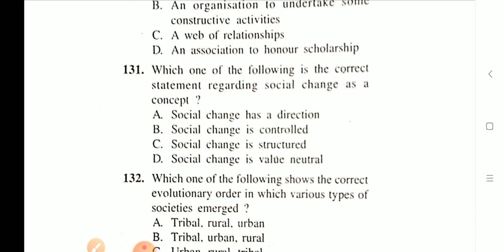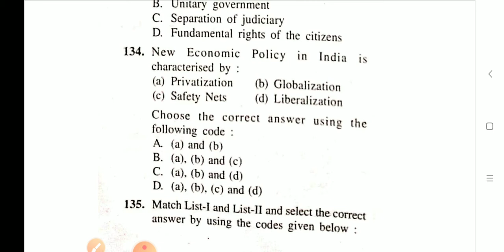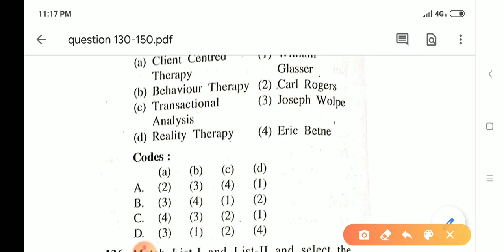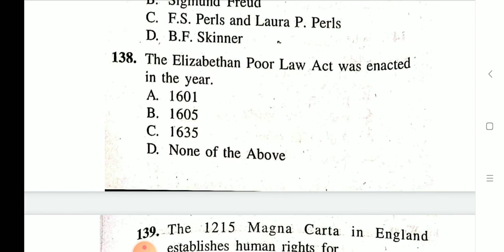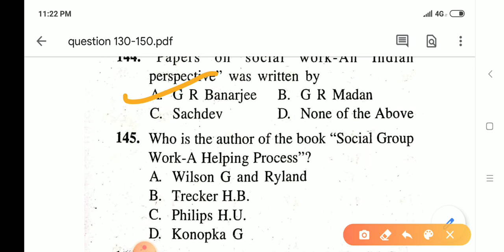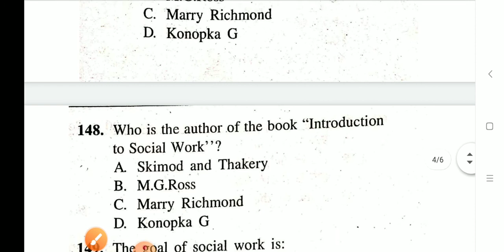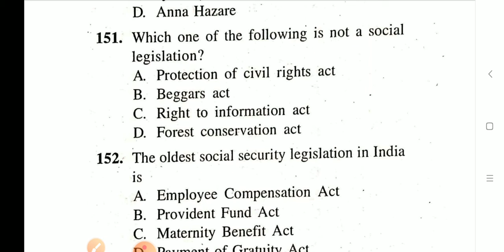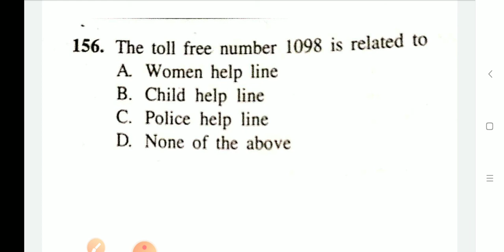Part 10-UGC-NET/JRF-Social Work-Important Questions Series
Ugc net jrf socialwork, socialwork paper-2 preparation, netjrf, -#2020.